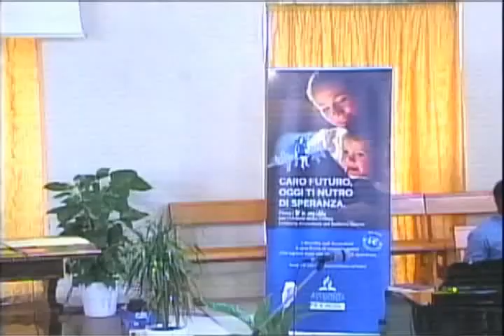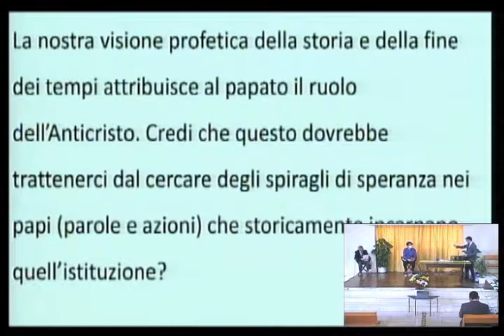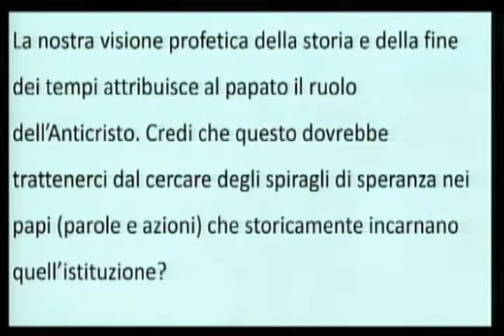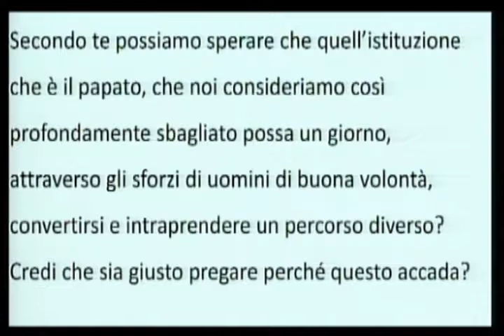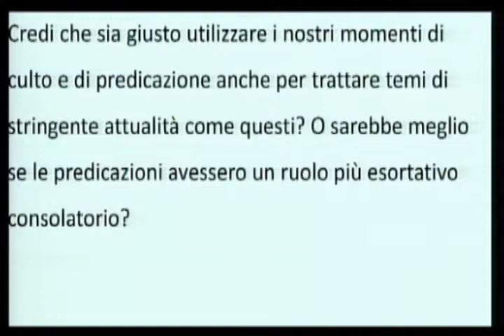La mossa di Giovanni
Meditazione a cura di Luca Faedda

Registrato presso la comunità di Firenze il 13 marzo 2021